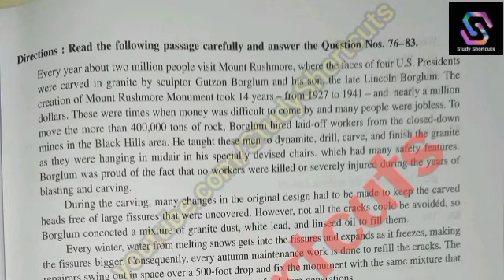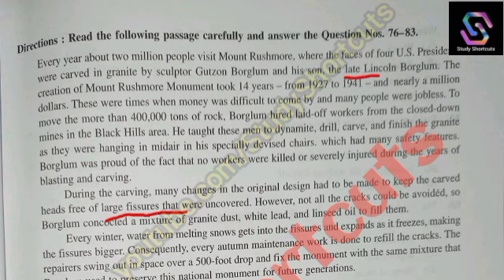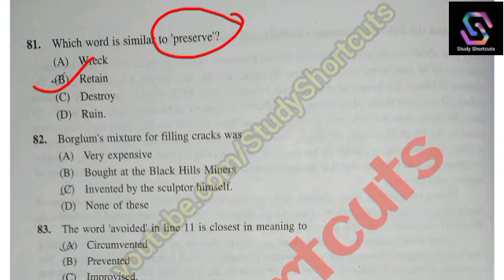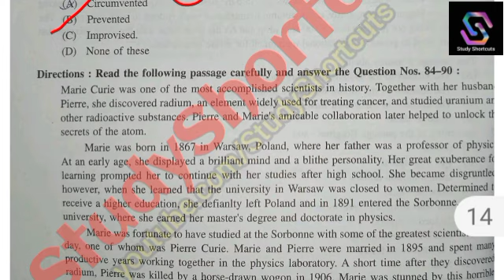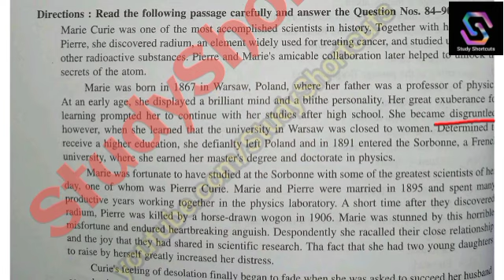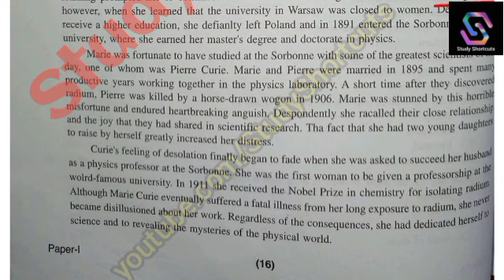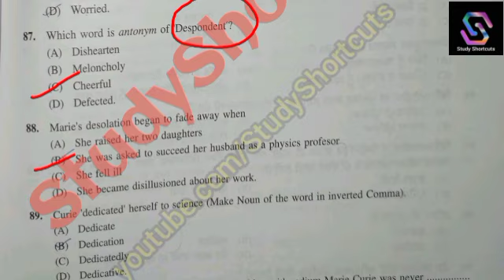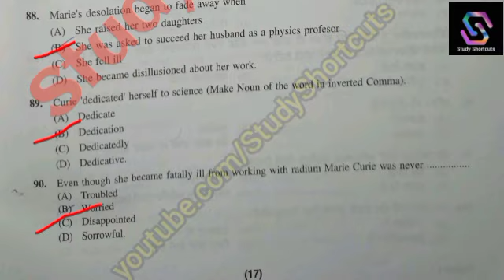#3 PSTET 2021 English Paragraph Synonym Antonyms Idioms PYQ P1 Series Ett Tet Preparation